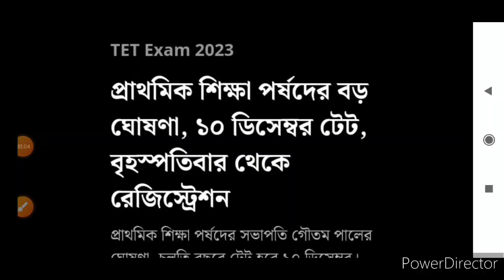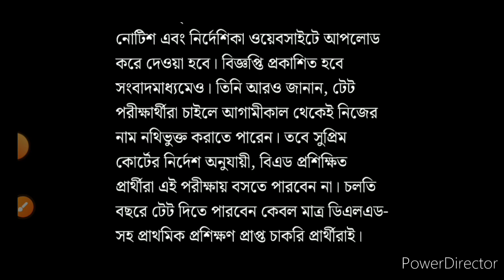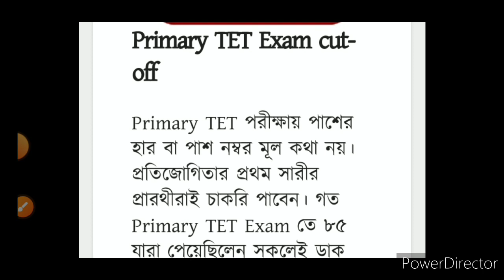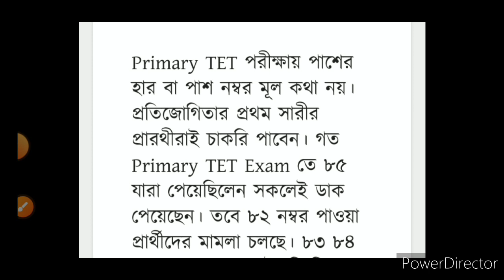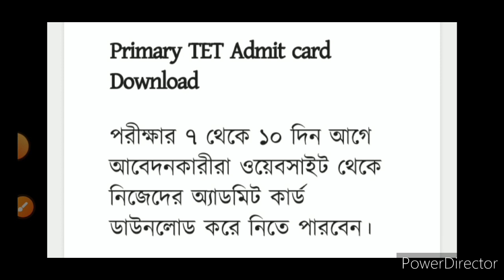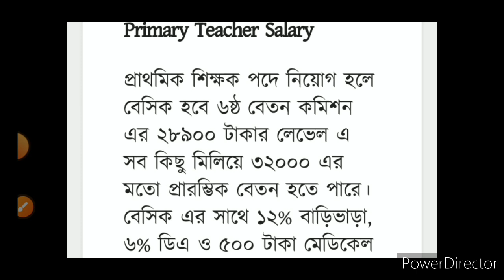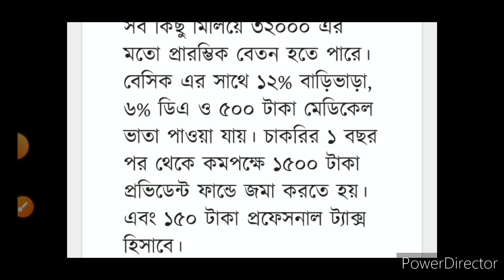প্রাইমারি টেট ১০ই ডিসেম্বর ২০২৩| Cut off কত হবে? বেতন কত? Primary TET 2023 Cut off, salary